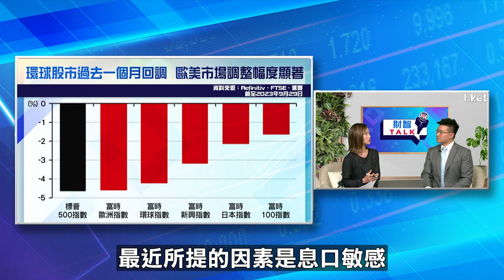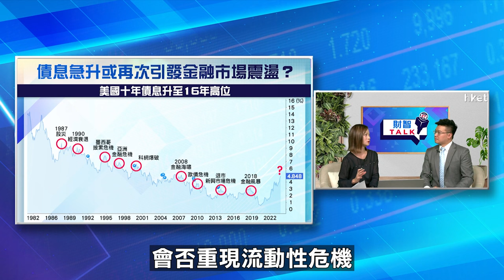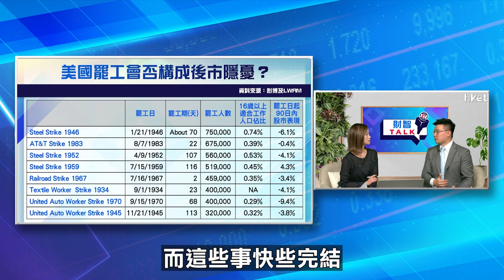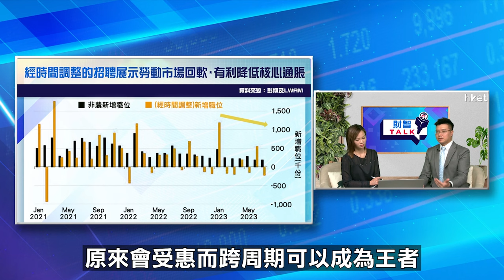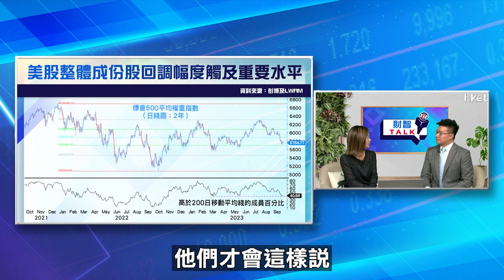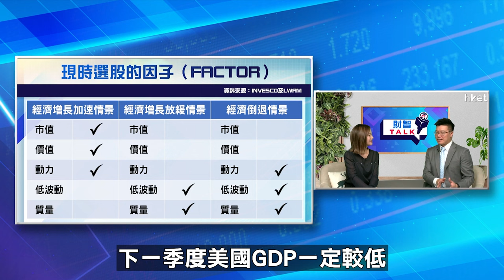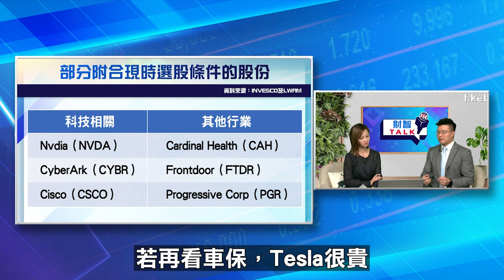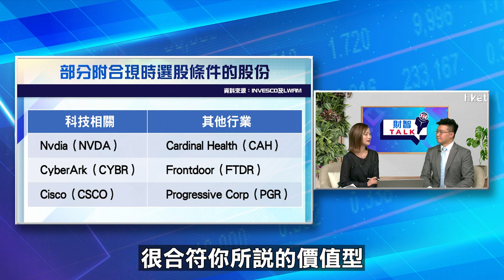【ET財智Talk】利率長期偏高風險資產回調？ 利達黃耀宗分析美股前景及心水股推介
環球債息上升、美元強勢，觸發風險資產回調；美股3大指數自上季高位回落7%至9%不等，息口敏感的科技股回調幅度顯著。市場關注美國高息維持更長時間會否導致經濟急速放緩，引發資產市場震盪。《ET財智TALK》請來利達LW基金經理及合伙人黃耀宗(Andy)為大家分析美股第4季前景，基於不同情境下的選股策略，以及6隻心水股推介。